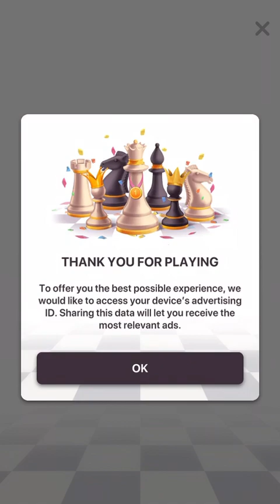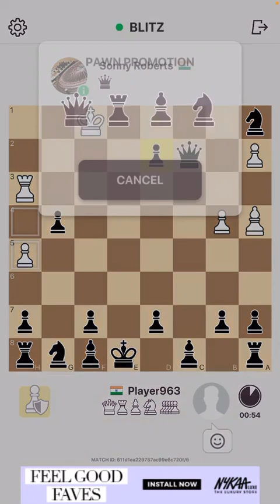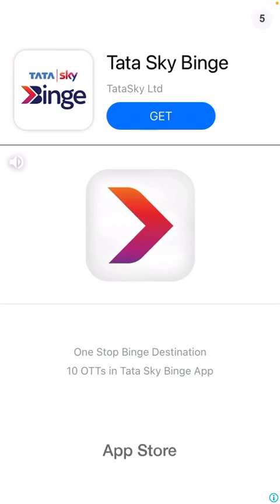CHESS ONLINE PLAY